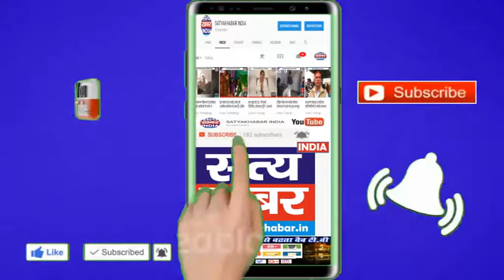करनाल में इंसानियत हुई शर्मसार, सीवरेज में मिला 6 महीने का भ्रूण